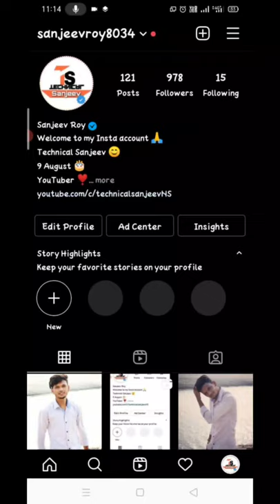Instagram par blue tick kaise le || how to get blue tick on Instagram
Your query
1 how to get blue tick on Instagram
2 how to verify Instagram account
3 Instagram account pe Blue tick kaise le
4 Instagram blue tick
5 get blue tick on Instagram